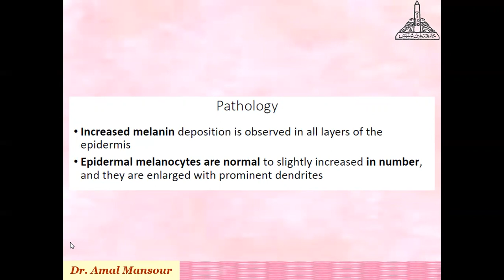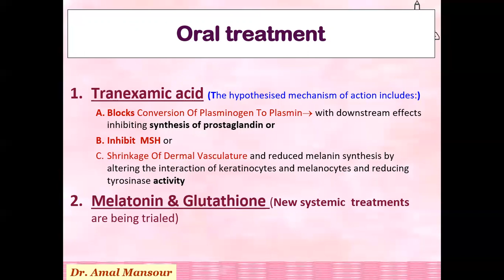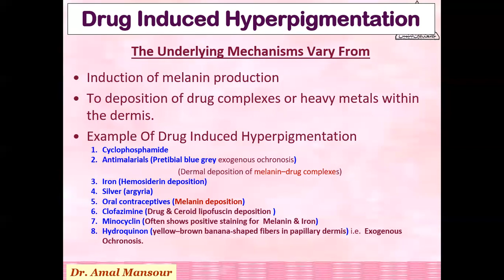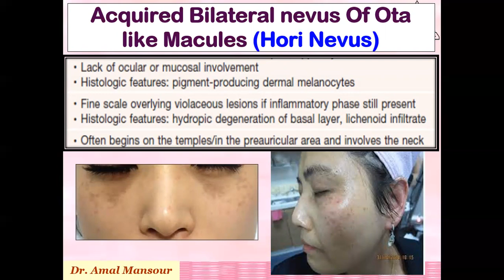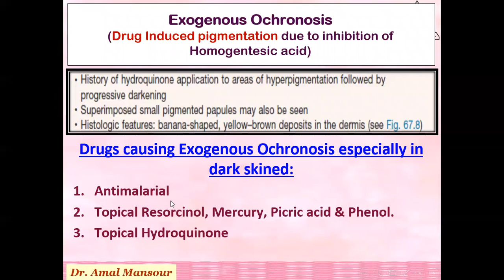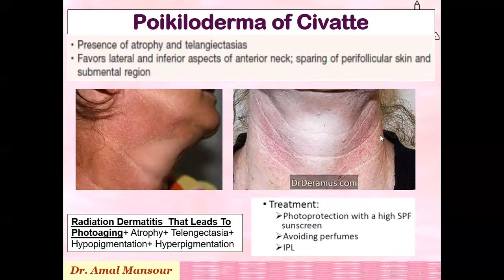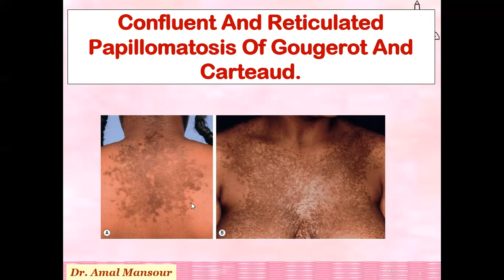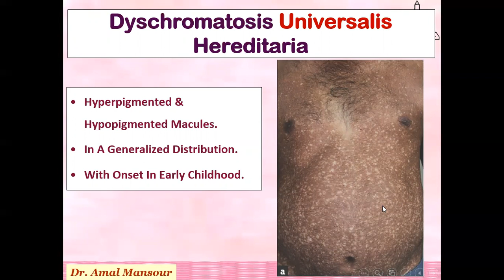Hyperpigmented Lesions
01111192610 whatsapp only